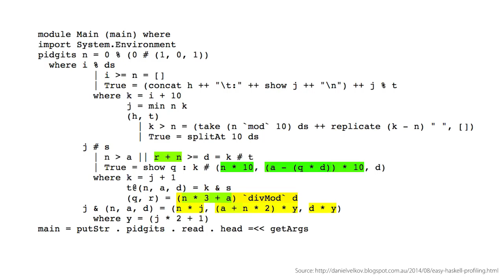ACS Foundation: BiG Day In - Realestate.com.au 2016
'I Have No Idea What I'm Doing' - How I Started My Career in Tech' - Milly Rowett, realestate.com.au